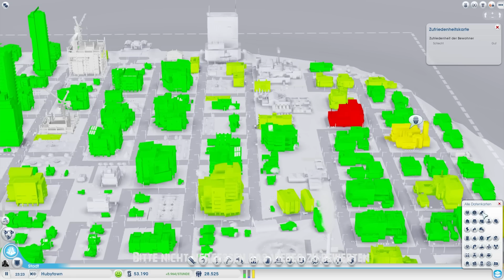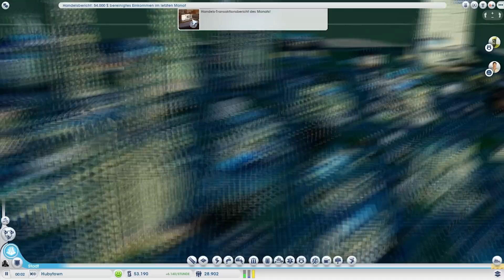SimCity 5 - Folge 18 - Eure Fragen - [Deutsch] [Full-HD]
► Eine Stadt entwickelt sich. Sei dabei wenn sich unsere wunderbare Stadt entwickelt.
Wünsche euch Viel Spaß und bitte nicht vergessen das Video zu Bewerten.

►Kaufe über meinen Partner MMOGA Günstig,schnell und sicher ein und Unterstütze mich gleichzeitig.

► Lasst mir ein Kostenloses Abo da, um nichts mehr zu Verpassen

► Du hast Facebook? Schau hier mal rein